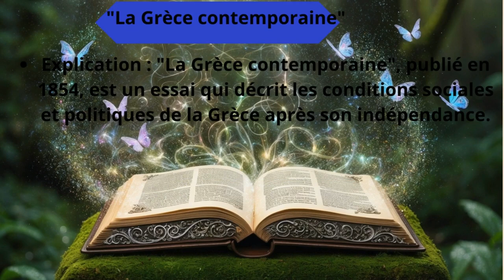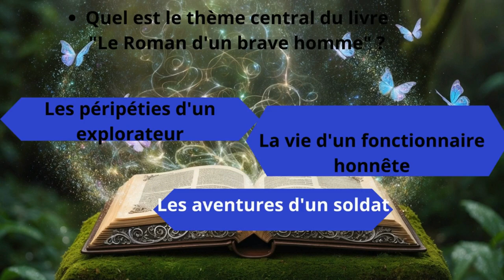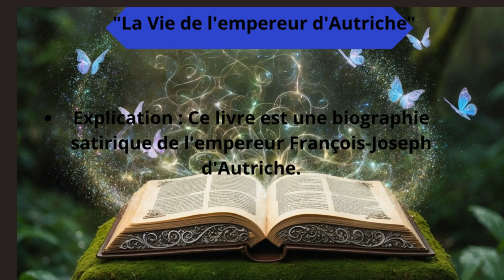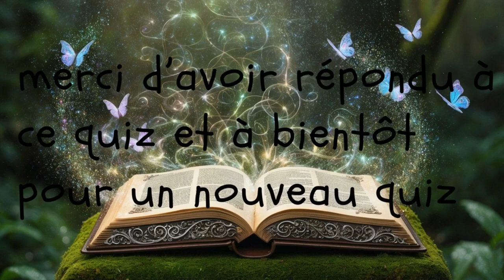quiz sur la littérature Edmond About libre de droit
un petit quiz de 20 questions sur Edmond About
musique de National Sweetheart in the wild